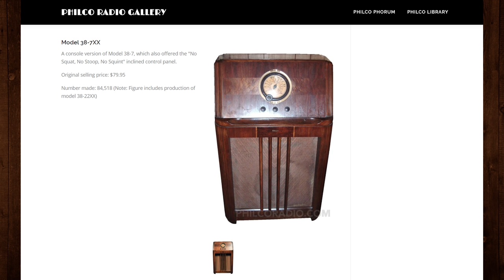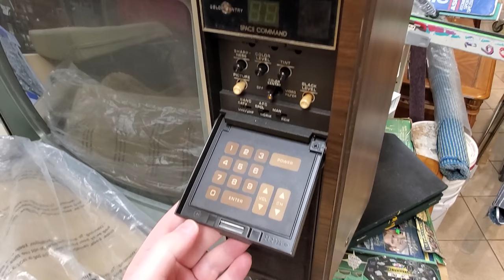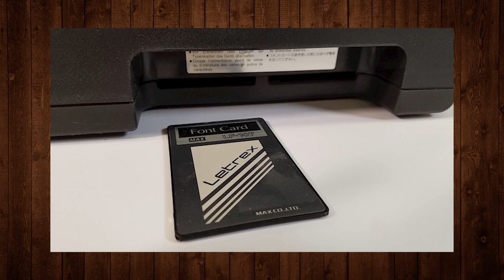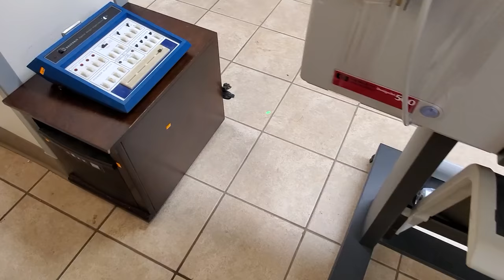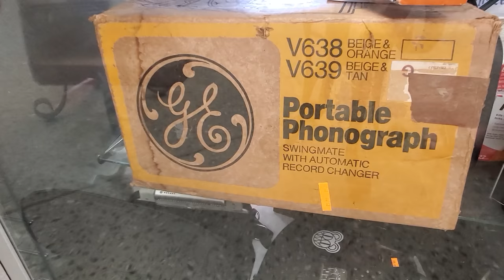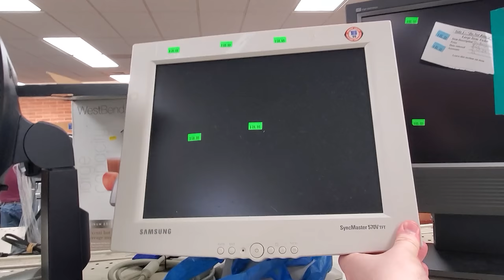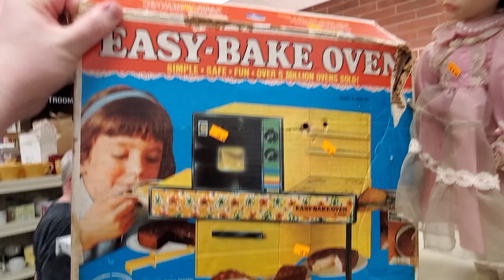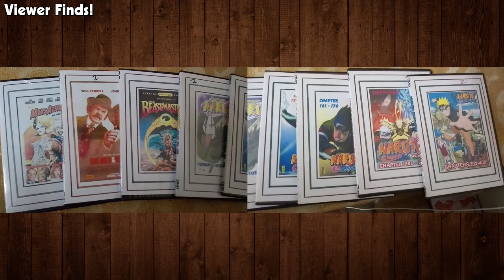LGR - Thrifts [Ep.45] Unprecedented Times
This is a bit of a different Thrifts in terms of how it came together. With all that's going on I haven't gone out much at all, so there's very little footage here that's recent. I had a decent amount recorded from before March 2020, just not enough for a full episode. So I filled out the video with stuff that didn't make the cut in older episodes!

If currents trends are any indication, this will be the final Thrifts video for a while, at least in its usual form. Stores are currently reopening, but I'm not yet comfortable going out traveling all over the region to thrift like I used to. That being said, I think this mishmash of footage came together okay all things considered, so I hope you enjoy!

"Branches", "Mining By Moonlight", and "Spy Groove"